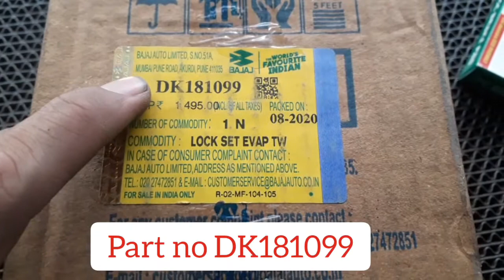Pulsar 180 and 220 BS4 key set(lock set) price and part number on Bajaj genuine parts in India 2021